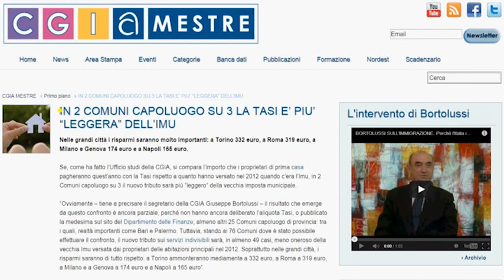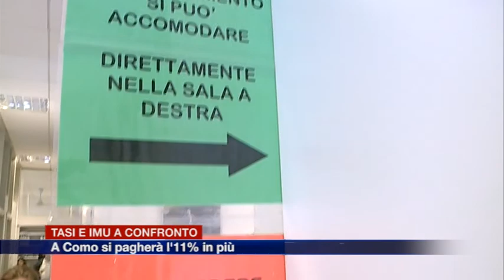Etg - Tasi e Imu a confronto. A Como si pagherà l'11% in più